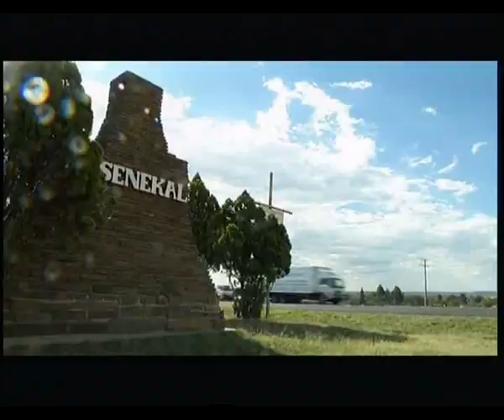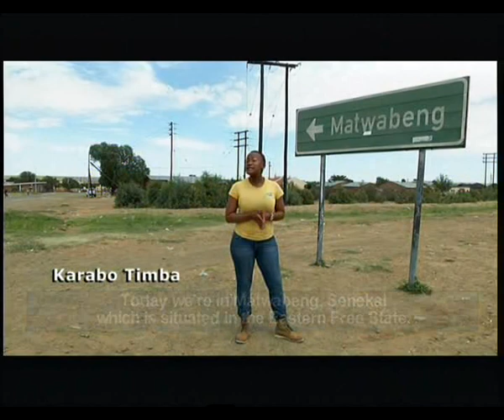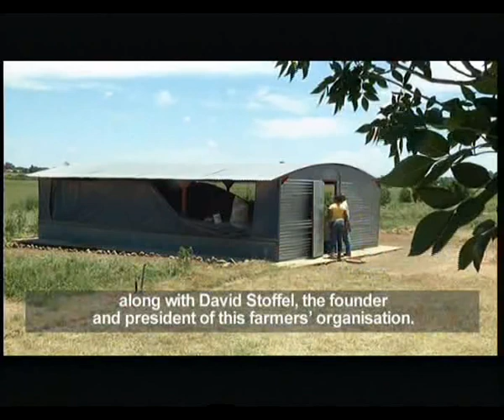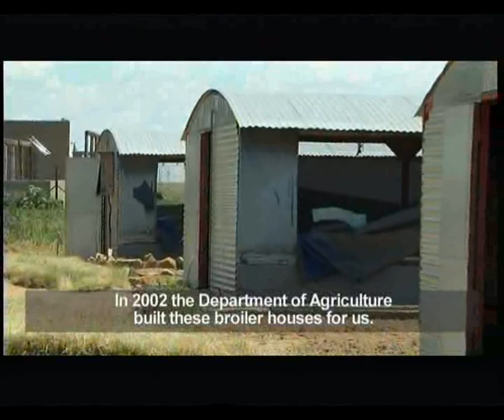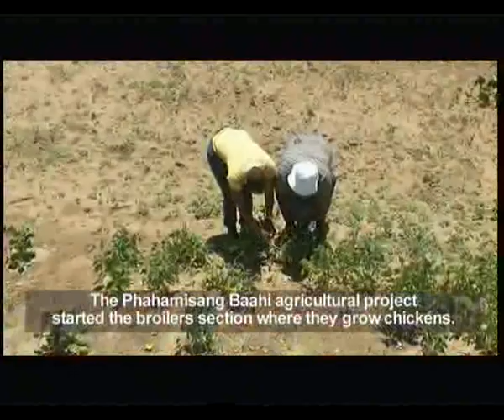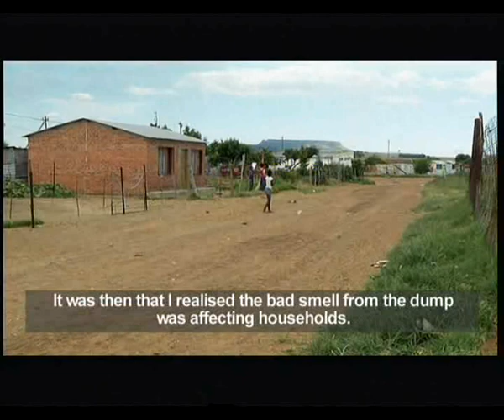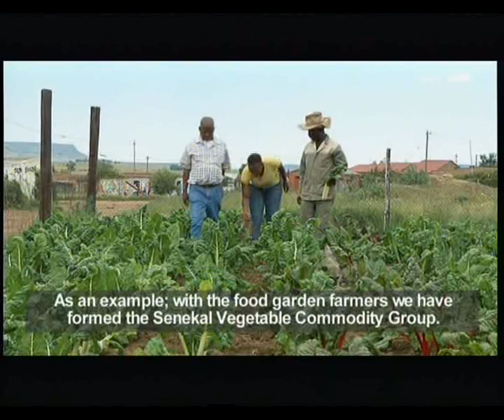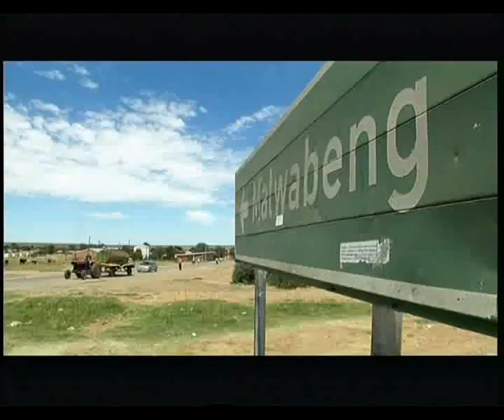Livingland - Episode 23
In this episode we examine the challenges and the risks faced by many start-up smallholder farmers, and we shed some light on the role of local extension officers. We visit four smallholder farms in the Matwabeng area of the Eastern Free State. This visit is in response to a letter received from the newly formed National Emergent Food and Agricultural Producers' Organisation, which is based in this area. NEFAPO addresses the problems, needs, interests and concerns of its members. Our visit to these farmers revealed some of the problems experienced by many smallholder farmers throughout the country. In this episode it becomes clear that Departments of Agriculture are mainly responsible for providing expert advice on farming matters. Any other assistance, like the provision of infrastructure and agricultural inputs, should be seen by farmers as a privilege and not a right.